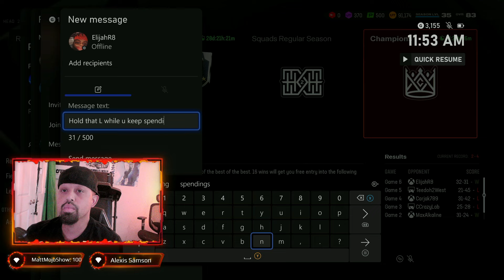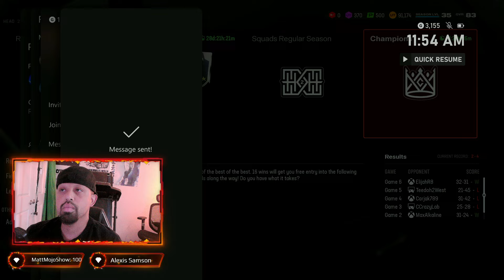Overtime Game Against Elite Credit Card Spender: Mut Champs Showdown